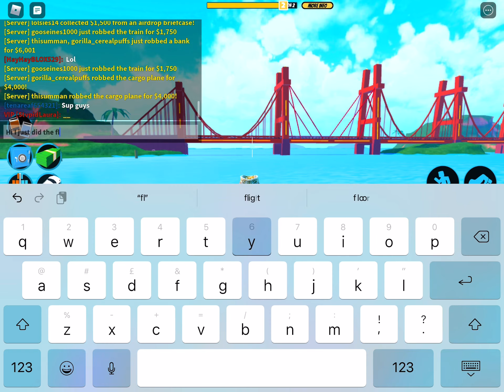Playing jailbrake with my new dog in my new ambulance, also doing the Flying Dutchman glitch.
Playing jailbrake with my new dog in the spring update and  my new ambulance also doing the flying Scotsman glich on the cruiser boat
And doing my best with my girl friend to arrest the crims